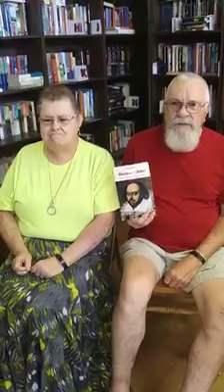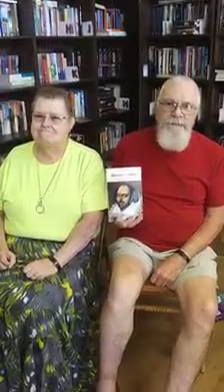Mawmaw and Pawpaws's book review!